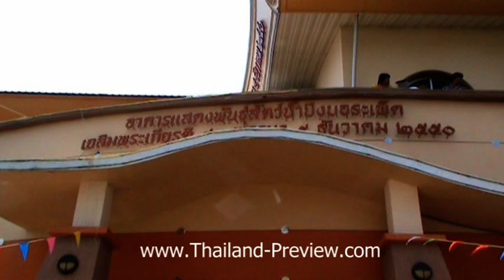สัตว์น้ำบึงบอระเพ็ด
TPV ทริป นครสวรรค์ : เป็นสถานที่แสดงพันธ์สัตว์น้ำขนาดใหญ่ รูปทรงเหมือนเรือ ภาพในแอร์เย็นฉ่ำ ผิดกับข้างนอกที่ร้อนมากๆ..ก็แหม๋ ไปเอาช่วงเมษาสงกรานต์พอดีนิ เลยถือโอกาสสงฆ์น้ำพระที่ทางสถานที่เขาจัดไว้ให้ซะเลย น่าเสียดายที่กล้องเกิดผิดพลาดทางเทคนิค เลยไม่ได้ดูปลาในอาคารเลย ส่วนด้านหลังจะมีอาคารแสดงโชว์จรเข้ ซึ่งต้องเดินข้ามสระไป (เข้าใจทำนิ)